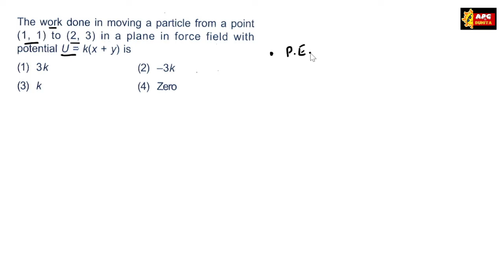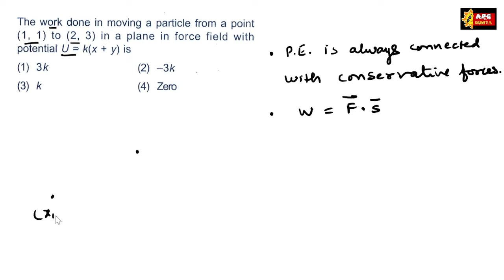The work done in moving a particle from a point (1, 1) to (2, 3) in a plane in force field with |01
The work done in moving a particle from a point (1, 1) to (2, 3) in a plane in force field with potential U = k(x + y) is

एक कण को विभव U = k(x + y) वाले क्षेत्र में तल में एक बिन्दु (1, 1) से (2, 3) तक गति कराने में किया गया कार्य है।

In this Video some Topics of Work,Energy and Power are discussed in short. You will find this session very useful, while solving questions. You can empower your concepts with helping solved Examples. Click on the Links Below to strengthen your concepts